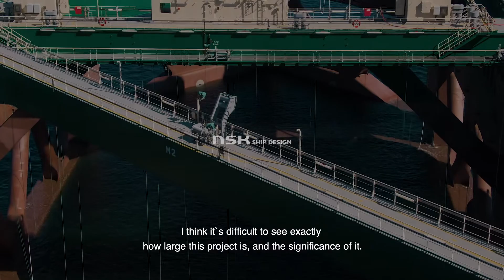NSK Havfarmen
Nordlaks' Havfarm is a gigantic project, which NSK Ship Design has designed. In this video you will see the innovative development concept.